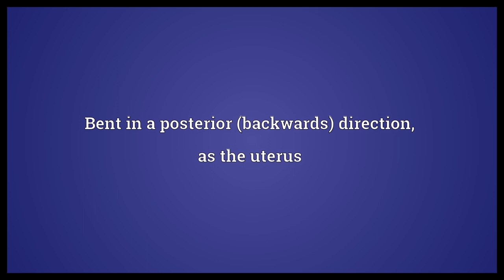Retroflexed Meaning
Video shows what retroflexed means. Bent in a posterior (backwards) direction, as the uterus.  Retroflexed Meaning. How to pronounce, definition audio dictionary. How to say retroflexed. Made with MaryTTS and Wiktionary